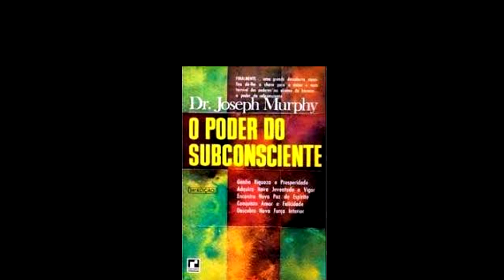O Poder do Subconsciente Parte 5 - Cap 5 Curas Mentais Nos Tempos Modernos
TENTE EM UM DESSES LINKS ::

Ajude o canal a crescer faça uma doação
O Poder do Subconsciente Parte 5 - Cap 5
Curas Mentais Nos Tempos Modernos
Joseph Murphy  foi um dos mais famosos escritores do movimento do Novo Pensamento, fundado por Malinda Cramer. É o autor de mais de 30 livros de autoajuda, muitos deles best sellers no mundo inteiro. Passou muitos anos estudando as principais religiões do mundo, tendo-se convencido da existência de um grande poder por detrás de todas elas, o poder da mente subconsciente.

Foi ordenado Ministro da Igreja da Ciência Divina e durante vinte e oito anos foi diretor desta igreja em Los Angeles, onde compareciam mais de 1,5 mil pessoas todos os domingos. Também teve um programa de rádio que foi muito popular na sua época.

Como escritor, Murphy foi influenciado por Malinda Cramer, Ernest Holmes e Emmet Fox, também famosos escritores do Novo Pensamento. Mas ele também tinha formação acadêmica em religiões orientais. De facto, passou muitos anos na Índia, onde foi investigador na Andhra Research University. Joseph Murphy também estudou com Neville Goddard em Nova York.

Extraído do livro:
O PODER DO SUBCONSCIENTE
Tradução de PINHEIRO DE LEMOS
DISTRIBUIDORA RECORD RIO DE JANEIRO · SÃO PAULO